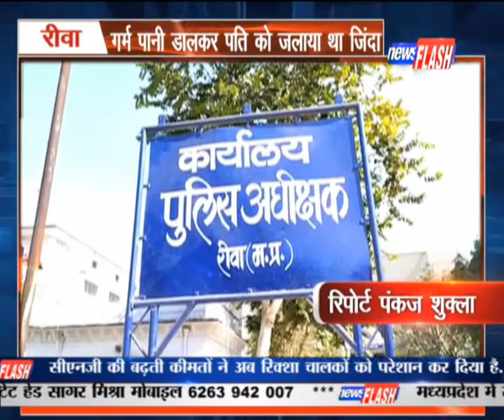रीवा : गर्म पानी डालकर पति को जलाया था जिंदा | NEWS FLASH